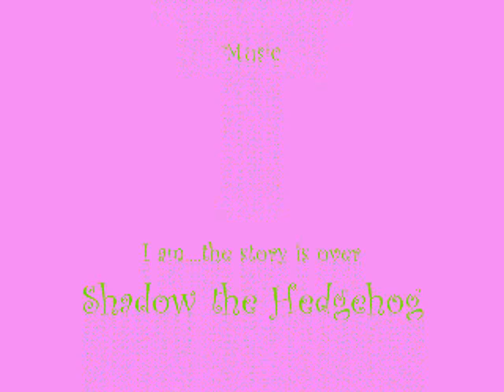Pokemon EX: The Butterfly Girl 2/2 (Old Sprite Video 10 Year Anniversary)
10 years ago on this very day, I created my Youtube account and thus begun work on what would eventually become the groundwork for EX World Adventure, Pokemon EX.
As a special treat, I've unearthed the sole surviving episode, The Butterfly Girl. Fun fact: I actually made this whole episode in a single day.
And yeah, it's dumb, but hey I was 15 then.

If you want to check out my progress on the new, improved, and not-copyright infringing of this storyline, EX World Adventure, visit me on these sites below: